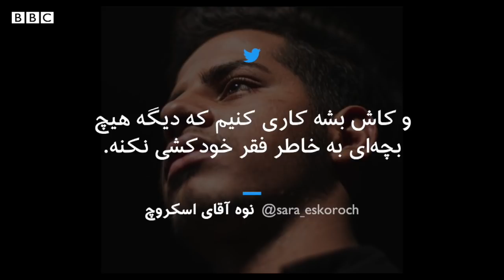رضا، کودک کار بی‌آرزو، سال ۹۳: امیدوارم هیچ فقیری در دنیا نباشد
انتشار خبر خودکشی رضا، جوان ۱۸ ساله، معروف به کودک کار بدون آرزو واکنش‌های زیادی به دنبال داشت. رضا در سال ۱۳۹۳ در برنامه ماه عسل شرکت کرده بود و در جواب احسان علیخانی، مجری این برنامه که پرسیده بود چه آرزویی داری پاسخ داد: من هیچ آرزویی ندارم، چون وقت نکردم به آن فکر کنم. چون از صبح تا شب سرکار بودم، اصلا نتوانستم به آرزوهایم فکر کنم. رضا در برنامه بعدی ماه عسل در پاسخ به همین سوال گفت امیدوارم هیچ فقیری در دنیا وجود نداشته باشد